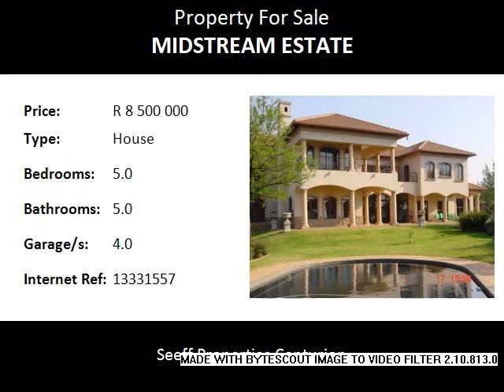5.0 Bedroom House For Sale in Midstream Estate, Centurion, South Africa for ZAR R 8 500 000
Bedrooms: 5.0
Bathrooms: 5.0
Garages: 4.0
Price: R 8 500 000

Property Description:

Outstanding Midstream Mansion!  This home offers 5 bedrooms, 5 bathrooms and 4 garages. Study. 4 Spacious living areas. large enclosed patio with built-in braai. Swimming pool. Fish pond and play house. Fireplace.